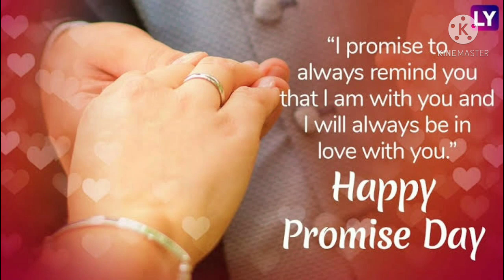Promise Day whatsapp status | Valentine Week Special Poetry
promise day status |Happy Promise Day 2021 | Valentine Week Special Poetry | Promise day song